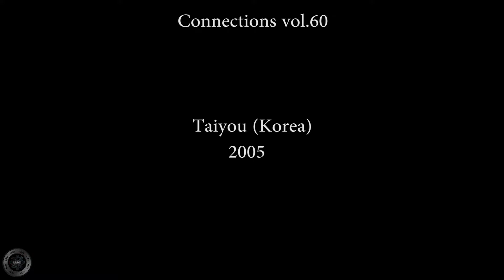Connections vol.60 Feat.Taiyou